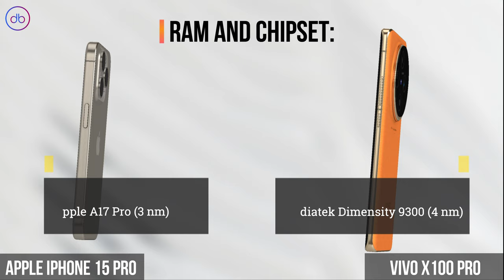What's the Main Specs Difference between iPhone 15 Pro vs Vivo X100 Pro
APPLE IPHONE 15 PRO vs VIVO X100 PRO - 3D FULL SPECS COMPARISON

Compare,Decide,Enjoy!